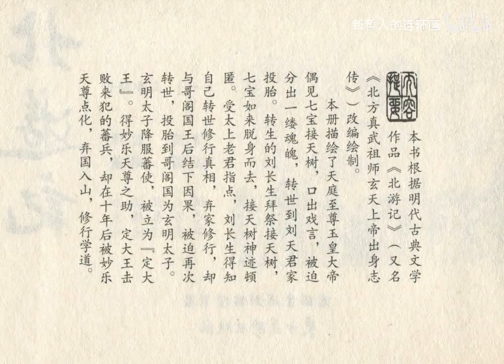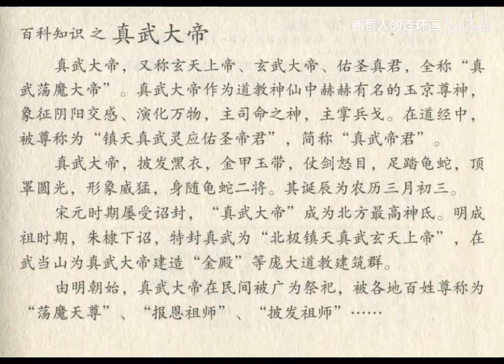北游记第一集 玉帝转世